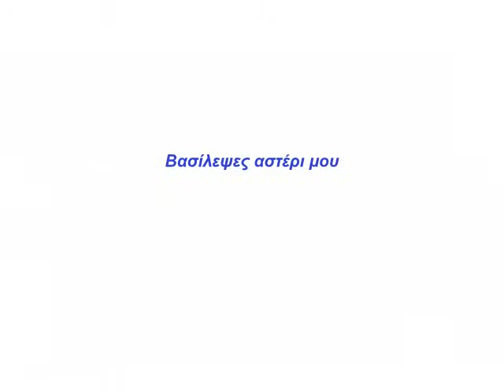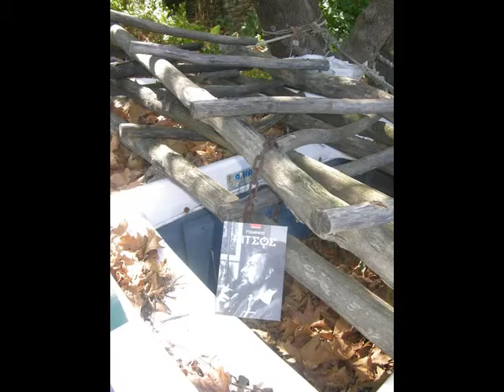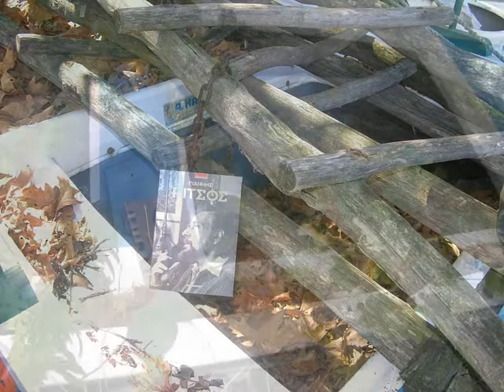ritsos2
Βασίλεψες αστέρι μου, Νένα Βενετσάνου, Γιάννης Ρίτσος στίχοι, Ένα σχεδίασμα βιογραφίας - Αγγελική Κώττη, βιβλία Χορευτό, Οβρυός, Πηλίου, Κατερίνα Δε.Στα.Πα.